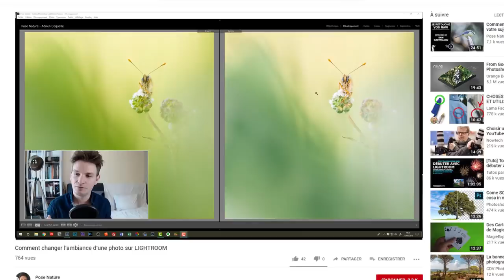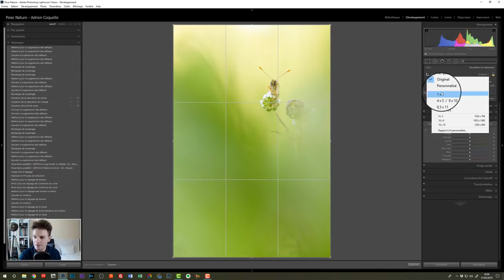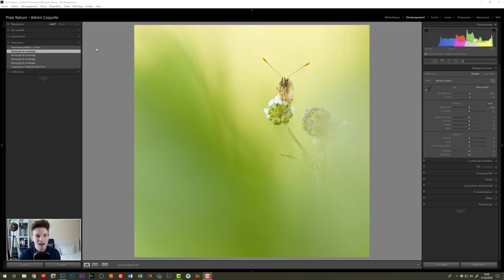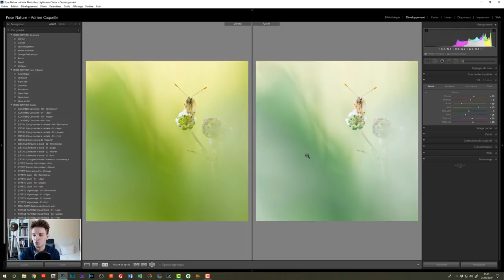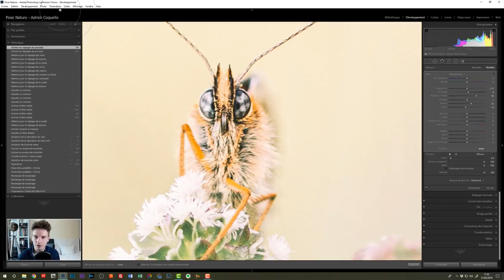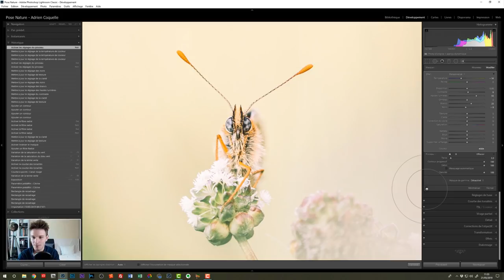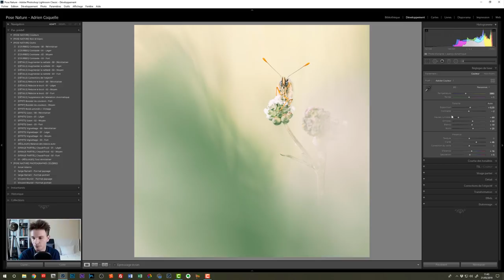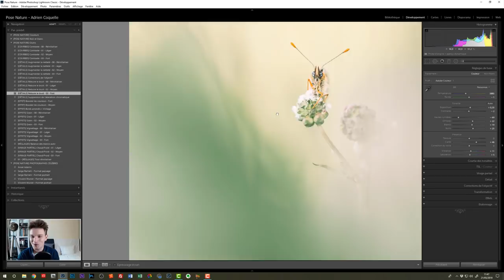Comment obtenir des COULEURS subtiles avec LIGHTROOM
Découvrez comment obtenir des couleurs subtiles grâce aux outils de colorimétrié de Lightroom Classic CC.

🔥 FORMATIONS TECHNIQUE PHOTO :
Progressez rapidement en photographie et augmentez votre créativité :

💻 FORMATIONS DÉVELOPPEMENT PHOTO :
Progressez rapidement sur les logiciels de développement :